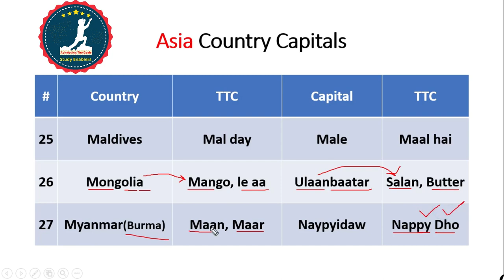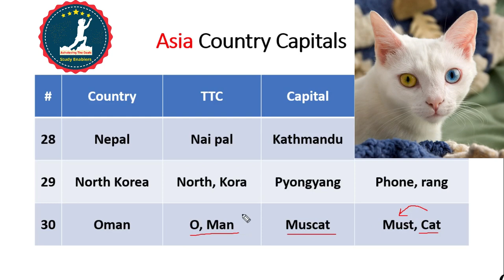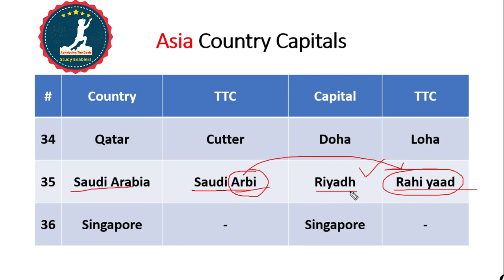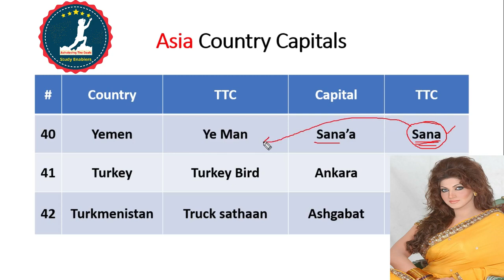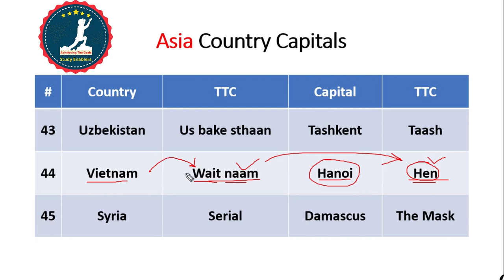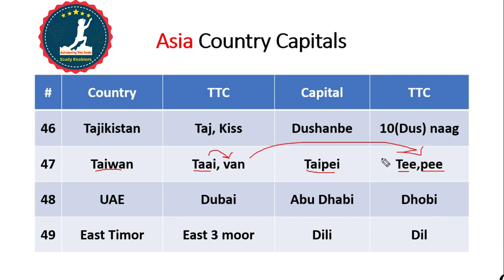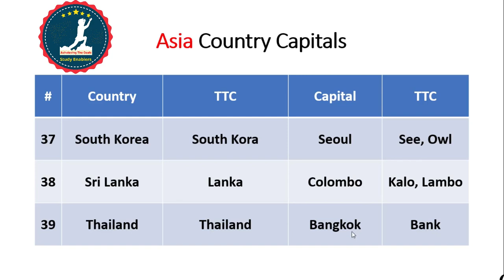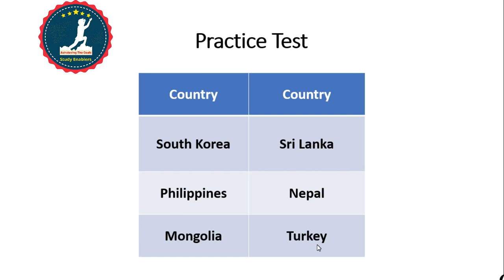World country capitals: Asia - easy tricks (Hindi/Urdu) | General knowledge for ppsc/fpsc/nts - p2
In this video series as a part of world gk /General knowledge for ppsc/fpsc/nts, I am covering the world country capitals especially Asia country capitals in hindi/urdu with tricks. In this particular video, I have covered Asia country capitals in Hindi/Urdu as a part of General knowledge for ppsc/fpsc/nts or you can say gk tricks. This is a very important lecture for ppsc test preparation, nts test preparation, and fpsc test preparation. It can also help in UPSC tests when we talk about world gk. This video is one of the gk tricks videos. There are about 206 countries in the world and about 49 countries in the ASIA continent. To remember these world gk, I have made this video:  world country and capitals in hindi/urdu with tricks and this is the first part named Asian countries capitals in Hindi/Urdu.

There are many ways to remember the world country capitals in Hindi/Urdu. Some people who are doing General knowledge for ppsc/fpsc/nts for ppsc test preparation or fpsc test preparation or nts test preparation prefer to write down and enlist the capitals of different countries and try to memories by heart these world country capital. Personally, I don't prefer this technique. As you will watch in this video, that I have covered Asia country capital with tricks in Hindi/Urdu. With tricks, It becomes very easy to remember always when you are preparing world gk or you can say General knowledge for ppsc/fpsc/nts.

World country capital Hindi/Urdu Description

koi bhi competitive exam k liy world gk jaisa k  world country capital but ehmiat rakhty gain, aj ki is video main Asian country capitals cover Kia jiy ga. Agar ap ppsc test preparation kry hain, ya fpsc test preparation kry hain ya nts test preparation khas tor par General knowledge for ppsc/fpsc/nts  kry hain to yh video apki bht help kry gi. is k ilawa upsc test k liy b yah kaam ki cheez h q k is m ham world country capital in hindi/urdu with tricks topic cover kry hain. yh video  gk tricks, asal m yh Asia country capital in Hindi/Urdu ka part 1 h jab k world gk Asia country capital part 2 baad m release ho ga.

world country capitals: Asia -  Part 1
English Vocabulary with Tricks Series